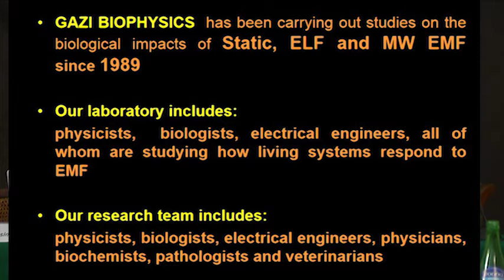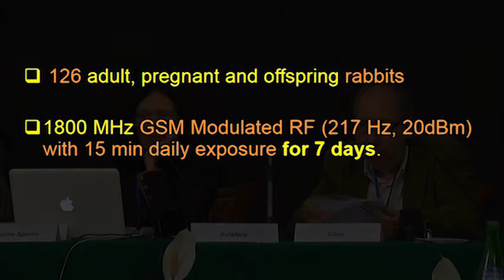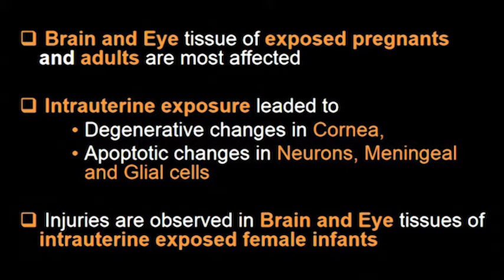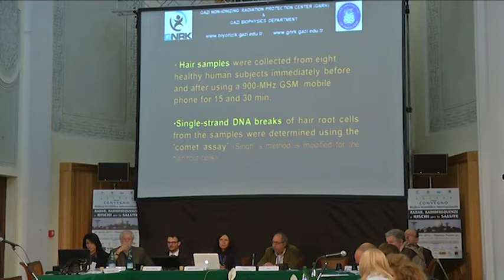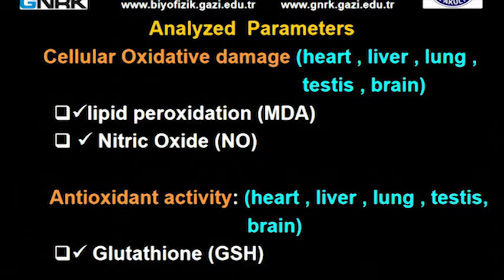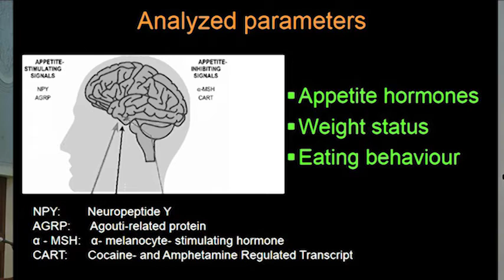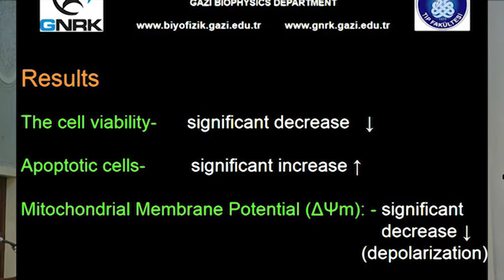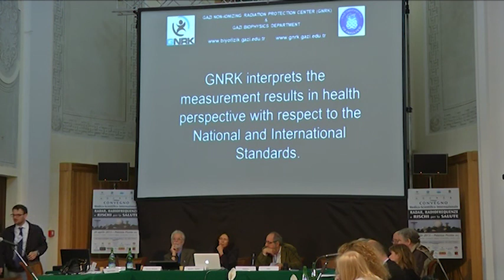Studi in vivo - Nesirn Seyahn - GNRK Gazi University - Ankara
La Prof.ssa Nesrin Seyahn dell'Università di Gazi (Turchia) espone le sue ricerche riguardo l'esposizione animale e non alle radiazioni non ionizzanti, in particolare la telefonia mobile.